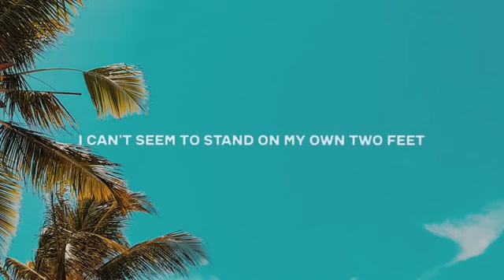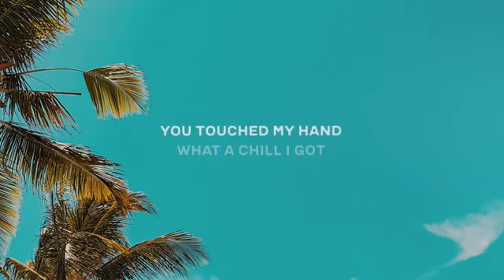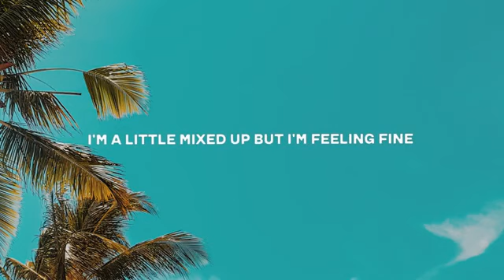Junge Junge & sonofsteve - All Shook Up (Lyrics)